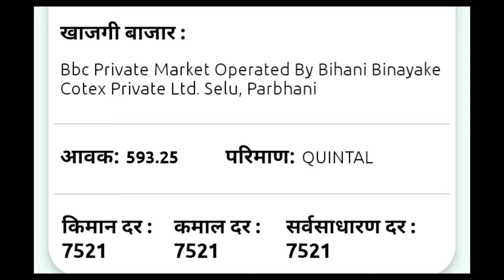आज परभणी जिल्ह्यात मिळाला सर्वोच्च भाव| kapus bhav today maharashtra| cotton rate